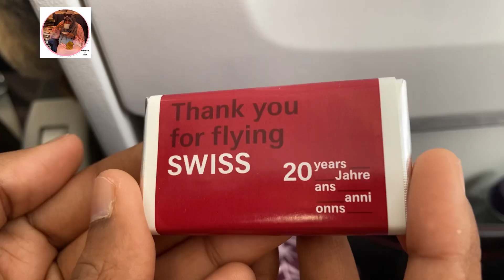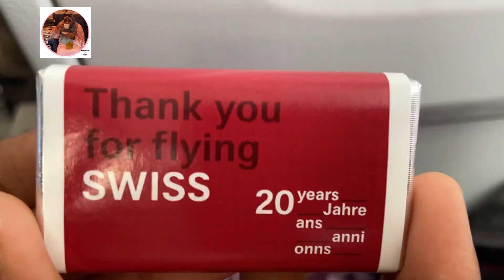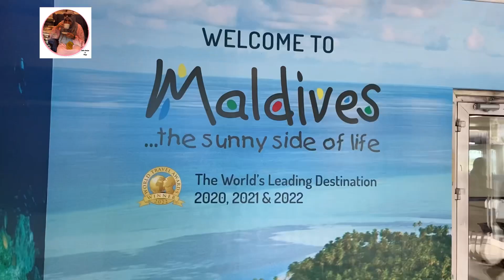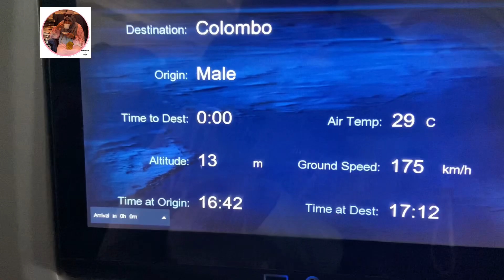Awesome airplane travel vlog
I was wondering where are you watching us from! Write in the comment
so I can thank you all